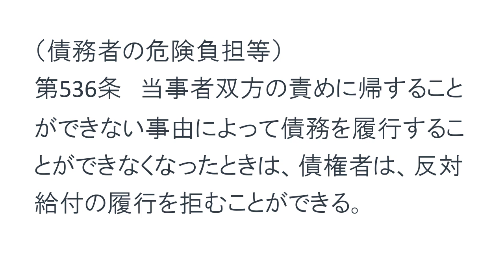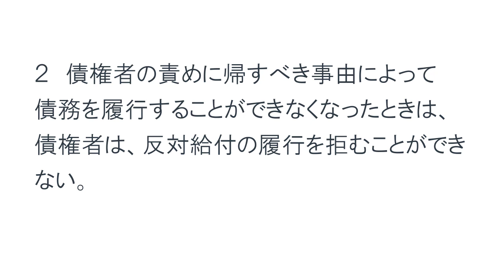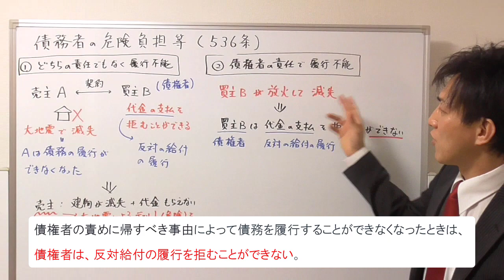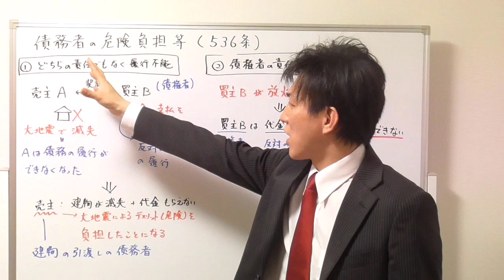【宅建】危険負担